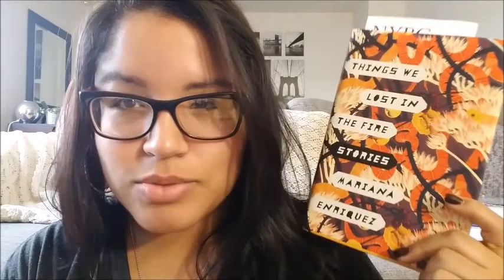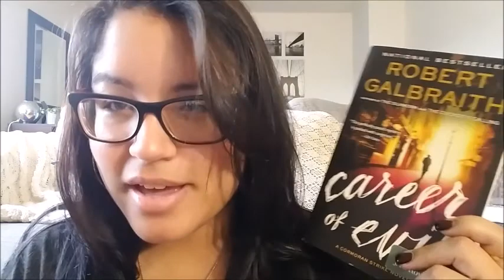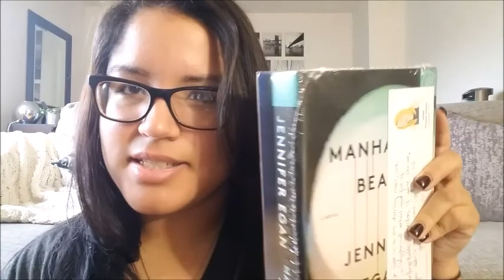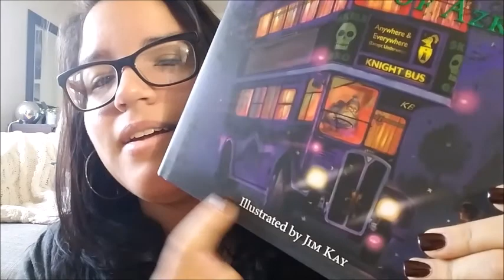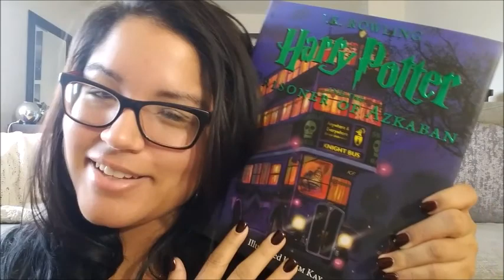Currently Reading & Mini Book Haul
Hello Fellow Book Lovers!